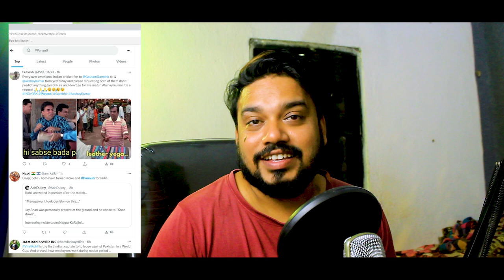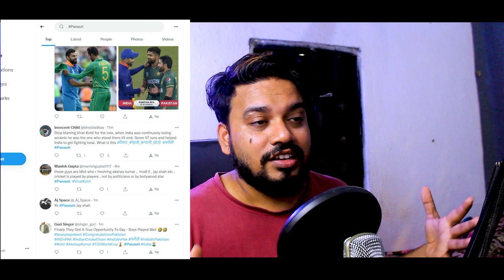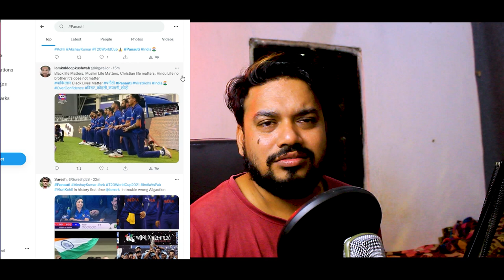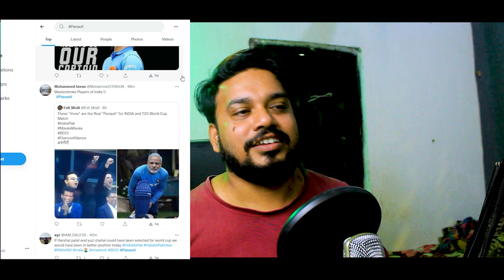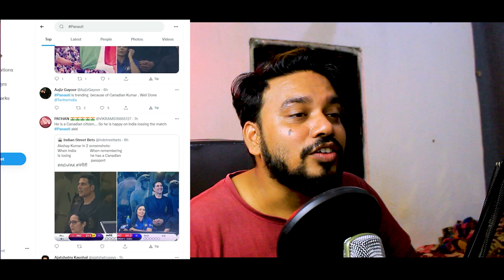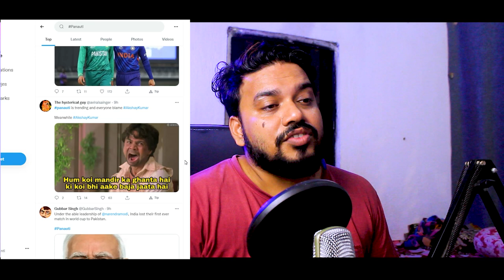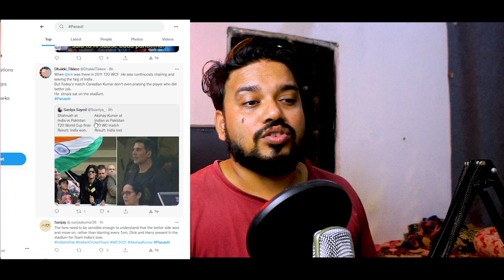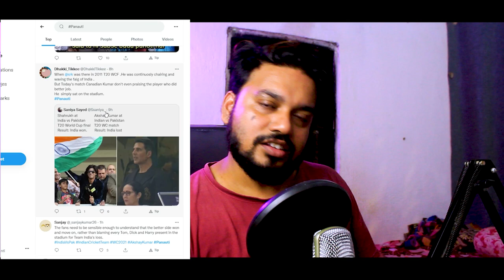PKMKB IND vs PAK Public reaction | Akshay Kumar |Virat Kohali |Jay Shah |After India loses T20 WCF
twitter trending, besharam kohli, panauti, panauti akshay kumar, jay shah, virat kohli, t20 wcf, india vs pakistan, highlight, india vs pakistan t20 wcf 2021, t20 wcf 2021, public reaction for t20 wcf 2021. india vs pakistan match, pakistan reaction t20 wcf 2021,

PKMKB IND vs PAK Public reaction | Akshay Kumar |Virat Kohali |Jay Shah |After Pakistan Won T20 WCF#PKMKB IND vs PAK Public reaction | Akshay Kumar |Virat Kohali |Jay Shah |After Pakistan Won T20 WCF